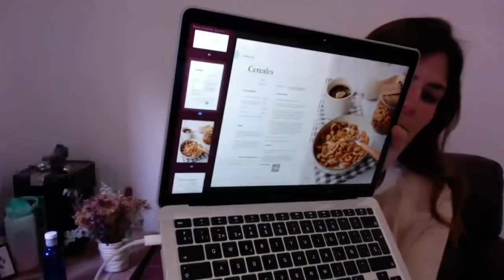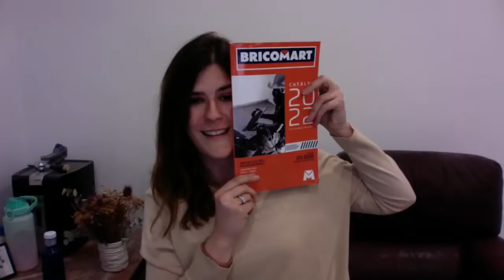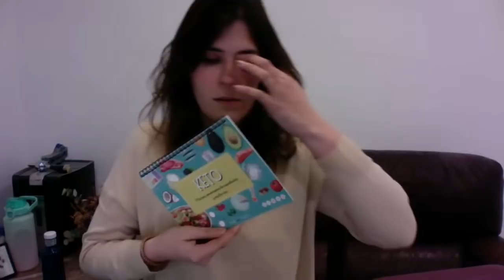Resolviendo dudas sobre Keto Batch Cooking | Keto con Laura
Te enseño mi nuevo libro sobre la dieta Keto dedicado esta vez al Batch Cooking.

También resuelvo las dudas que me han llegado estos días y las que han surgido durante el directo.

¡Lo he pasado genial! 🥰